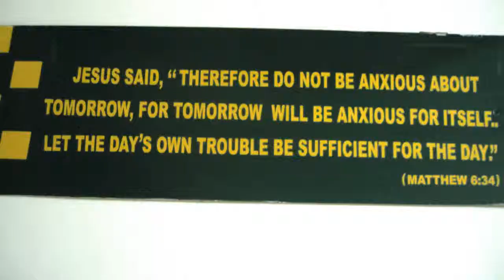Where Prayer & Worship is Central - Ludhiana Christian Medical College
This video features the chaplaincy ministry at the Ludhiana Christian Medical College in Ludhiana, India.